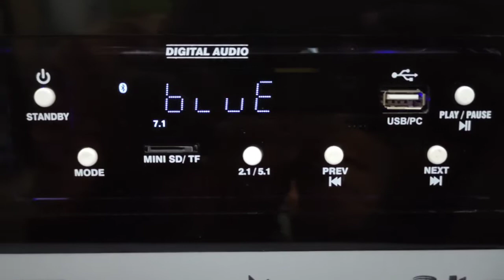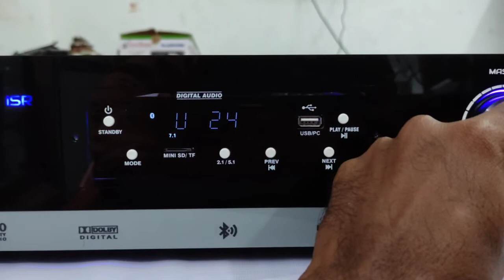home theatre 7.1, 5.1 புது அசம்ப்ளிங் (ஆடியோ) noise controll & led switch full remote hometheatre 😊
ஹோம் தியேட்டர் அட்டகாசமான அசெம்பிளிங் கம்பெனி செட்டிற்கு நிகரான டிசைன்

ஆர்டெர்ஸ் ஒபெனிட்

கார் ஹோம் அனைத்திற்கும் ஆடியோ செட் செய்து தரப்படும்
தொடர்புக்கு :

Orders opened

We served best quality home theatres for u!

Best price!

Best quality!

All type of sets available